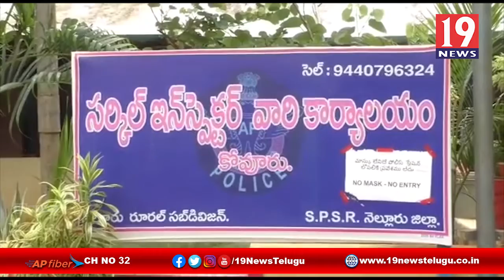12 ఏళ్ల బాలిక పై వృద్ధుడు లైంగిక దాడి - కోవూరు, నెల్లూరు జిల్లా